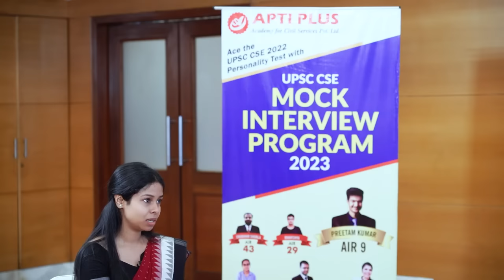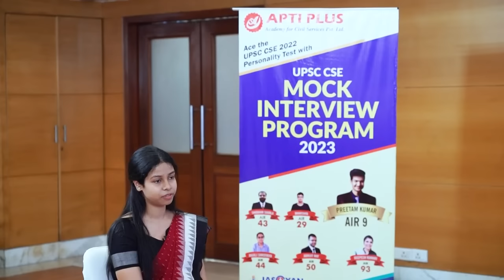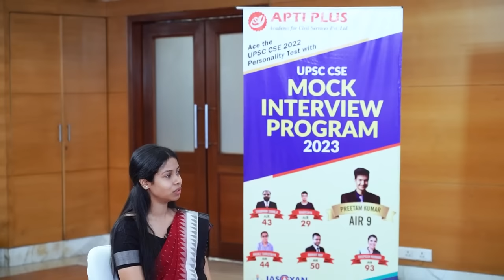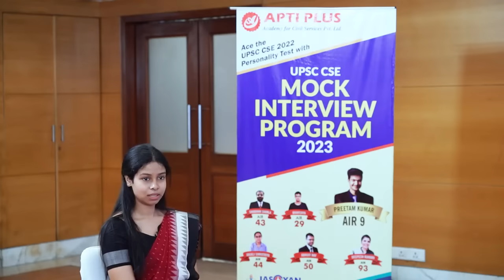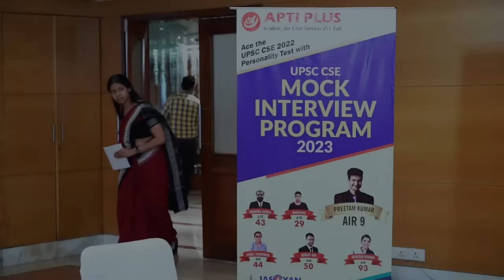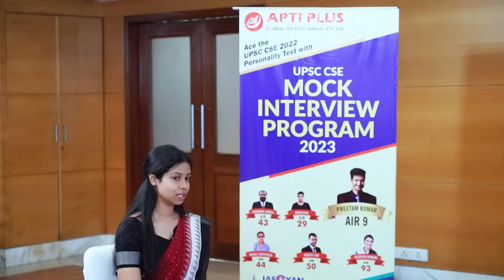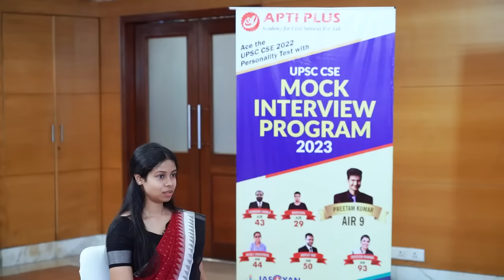TEJASWINI BEHERA | AIR - 516 - IAS 2022, UPSC CSE 2022 | Topper Mock Interview | APTI PLUS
Here is the UPSC CSE 2022 AIR 516, Tejaswini Behera's mock IAS interview.

APTI PLUS family extends its heartiest congratulations on her incredible accomplishment in UPSC Civil Services Examination 2022 as well as UPSC interview 2022. her success has made us all proud and we are delighted to be part of her journey.

The planned academic structure and pool of experienced faculty team is consistently producing top ranks with growth in selections. 17 out of top 100 in UPSC CSE 2022 final results have been captured by APTI PLUS. A total of 150+ APTI PLUS students have made it to the UPSC results 2022 list.  In UPSC CSE 2021, APTI PLUS had the honors to produce 6 selections in the Top 100 with 45+ total selections.

APTI PLUS conducts its IAS Mock Interview Practice Programme in an ambience which is akin to the actual UPSC interview. Aspirants learn to score 200+ marks in IAS interview from an esteemed panel consisting of former bureaucrats and UPSC board members. Aspirants are also provided with a 360 Degree Questionnaire On DAF and State-Based Current Affairs for acing the UPSC interview.
CSE 2024 aspirants should avail the first opportunity of acing CSE 2024 with APTI PLUS Academy’s Classroom Programme: the most sought and result-oriented IAS coaching in Kolkata and Bhubaneswar known for its planned academic structure and nationally renowned faculty members from Delhi.

With nominal fees, this 360-degree guidance program also provides personalised mentorship, doubt-removal sessions, Prelims/Mains Test Series. One can revise through updated study materials.

Civil service examination needs a planned approach and APTI PLUS is too good at its execution.